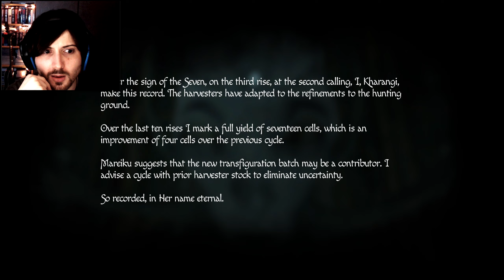WAIT WHO'S HE!?! 8{ - Amnesia Rebirth Playthrough: Part 17 (Let's Play/Horror/PC)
The portal's looking right again, nearly fried my brain to get it there, but will it work?!

Amnesia rebirth continues!

The portal chamber refuses to do anything helpful or interesting and after fiddling a bit it appears the only option is to take the energy cell out and try it somewhere else. Fortunately I managed to work out where instead of getting stuck for ages and we make our way into an area with spirals on the doors and walls :o

We struggle through one creep area after another discovering notes on Vitae and the past, ideas and expeditions. Eventually things get even weirder and we heard strange voices and not long after that are reunited with a member of our group: Alex Sterling. He's very dead. The voices continue though and as we make our way on we stumble into a giant room full of pillars with metal "gates"  between them and buttons on the floor. The button open the gates but it's all very confusing and the darkness doesn't help. The voice is there too but this time even closer, close enough that we can hear the footsteps of its source. As we try to escape the gate maze room we reach a dead end and it catches us. At first it seems like just another of the ghul monster things but it's not, it can talk and it recognises Tasi :O It asks how she can be alive, seemingly shocked before leaving us and walking away. Who is/was he and what's going on here?!

My Amnesia Rebirth Playthrough: Part 17, PC  with facecam and commentary at 1440p 60fps, max settings. The Portal Chamber, Gate/Pillar Maze Puzzle, Talking monster, Alex Sterling

-SerialPillock